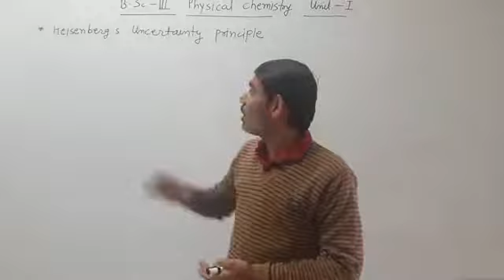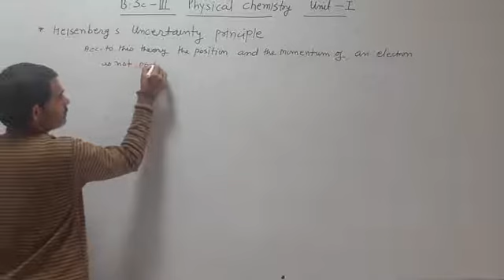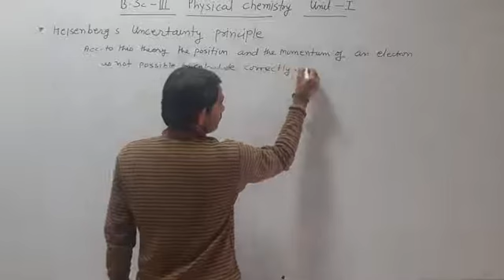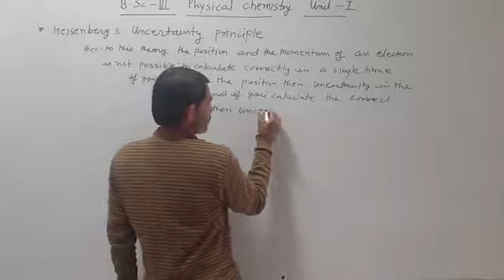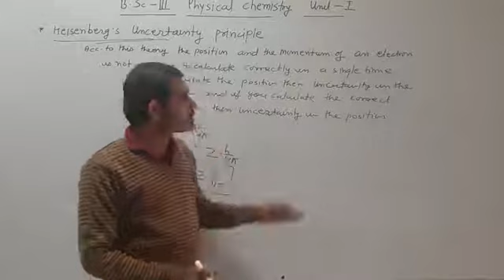B.SC.- III, PHYSICAL CHEMISTRY, CLASS- 7 By- MangiLal